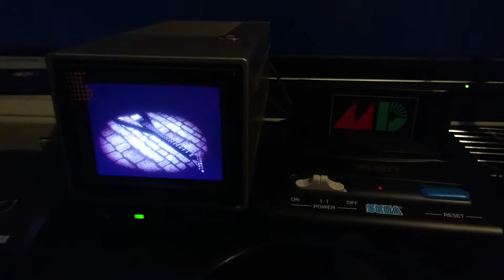V Guitar is Heavy Metal Spirit Megadrive メガドライブ自作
ちょっとメガドライブで簡単に、実績1000取れるゲーム自作しました。
V guitar is heavy metal spirit
画像、音楽とも昔作ったCGと曲をメガドライブに移植しました。